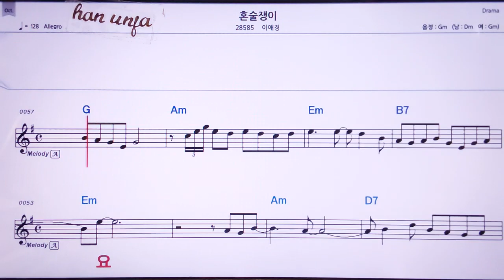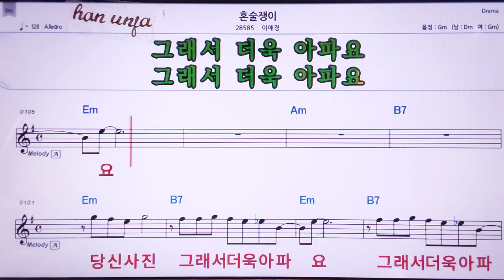💖혼술쟁이/이애경 👍MR,노래방, 가라오케, 악보, 코드, 가사 ,Karaoke,반주